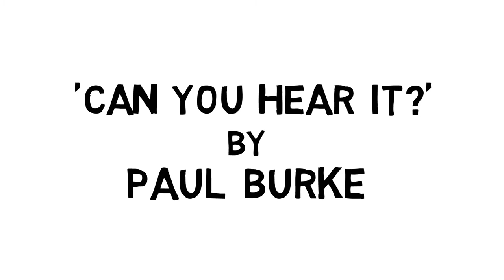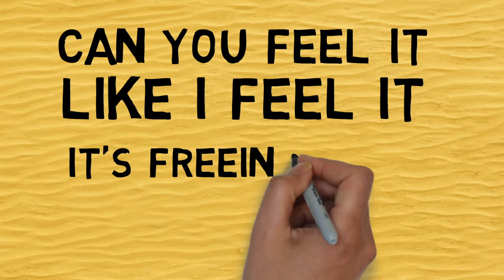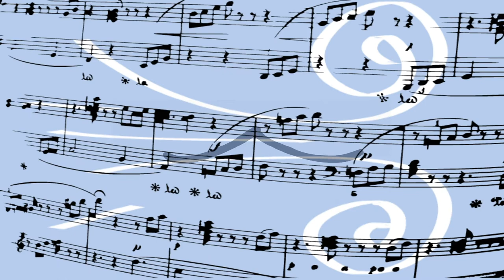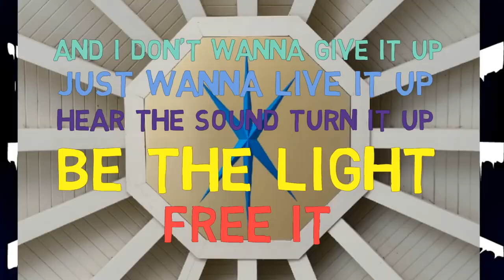Can You Hear It? (HU) by Paul Burke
I was in vocal practice a few years ago going over this song with 2 new singers, one of them asked me what was the "HU"? As I was about to answer, the other backup singer said, "Man, ain't you heard of the Audible Life Stream?" ha!